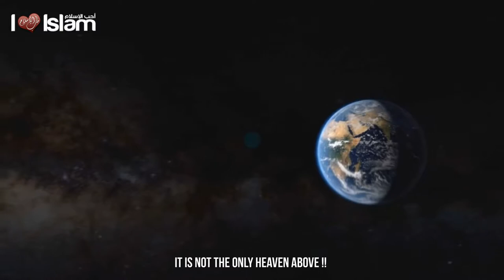Honor Allah in Your Heart - Talash Peace